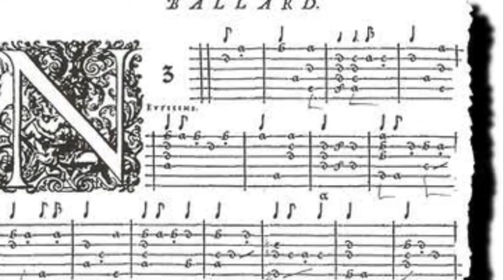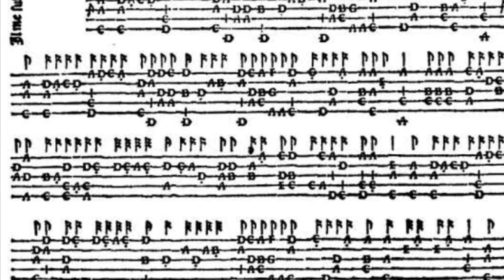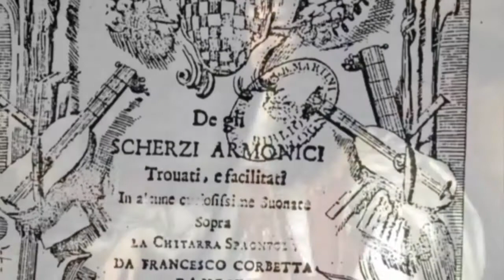Ars de Pulsatione - Danças Históricas (Folias)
Ars de Pulsatione = Arte de pulsar
Canal sobre questões interpretativas do repertório de instrumentos de cordas pulsadas.

Increva-se no canal e deixe seu comentário ou pergunta sobre o tema.